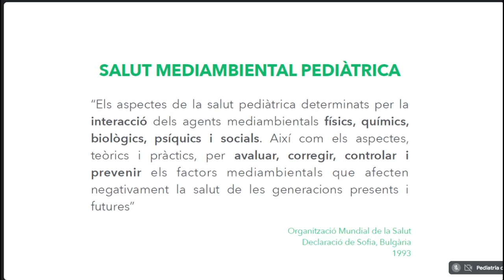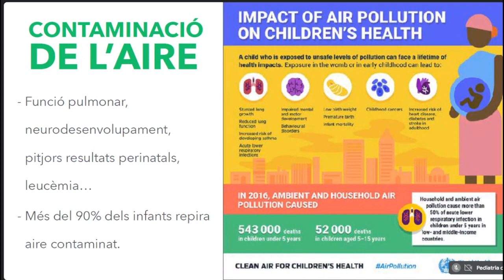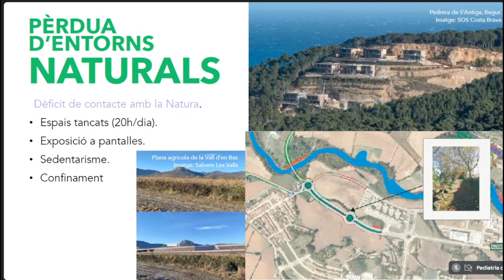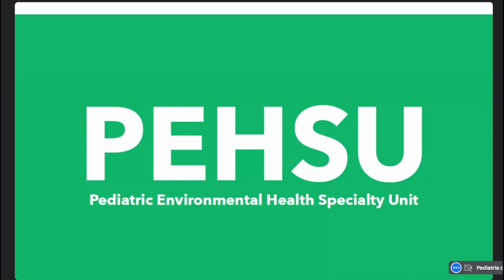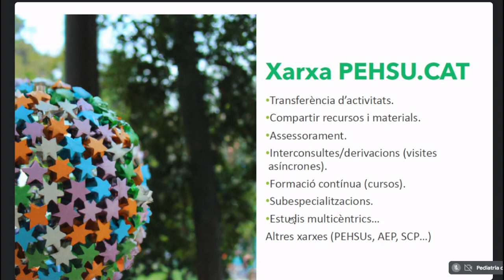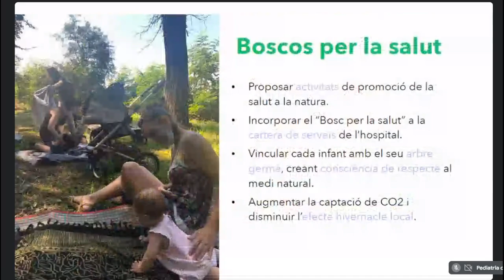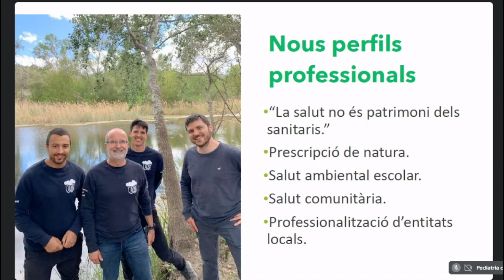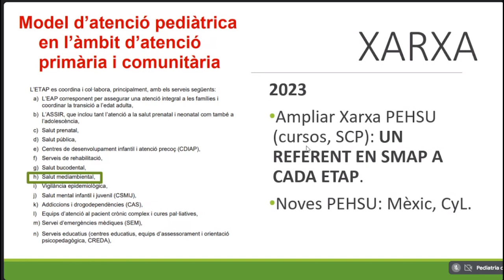Salut i medi ambient a la infància i adolescència: què podem fer des de les consultes?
Concepte de salut mediambiental i salut planetària. Què podem fer des de les consultes de pediatria.
Dr. Ferran Campillo. Unitat de Salut Ambiental Pediàtrica.
Fundació Hospital d'Olot i Comarcal de la Garrotxa.